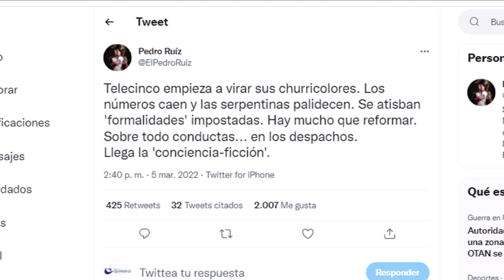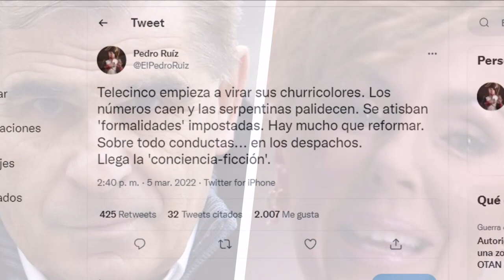El periodista Pedro Ruíz hunde a Rocío Carrasco y a Jorge Javier Vázquez en su versión de Sálvame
Tras ir en contra de Rocío Flores , Antonio David Flores ; en Sálvame se inicia la campaña de la nueva serie que va contra los Mohedano , Ortega Cano o Gloria Camila .

Jorge Javier Vázquez , Kiko Matamoros , Kiko Hernández, Belén Esteban , Gema López u Antonio Montero junto con David Valldeperas estarán esta temporada con este documental en sus manos .

OTROS VÍDEOS :
AMARGAS NOTICIAS para Marta Riesco